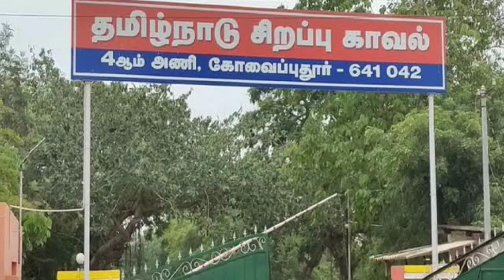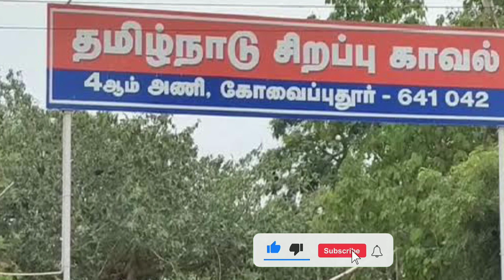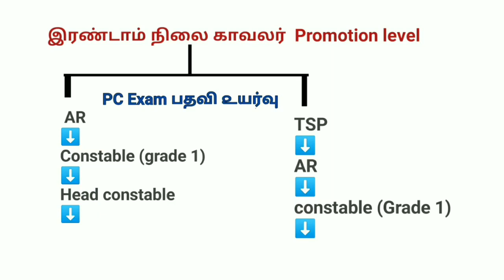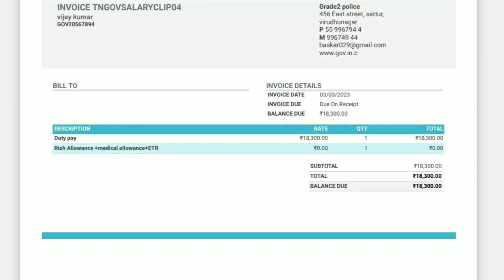TNUSRB TSP 2023 | Tamilnadu special police Force | duty | salary | promotion